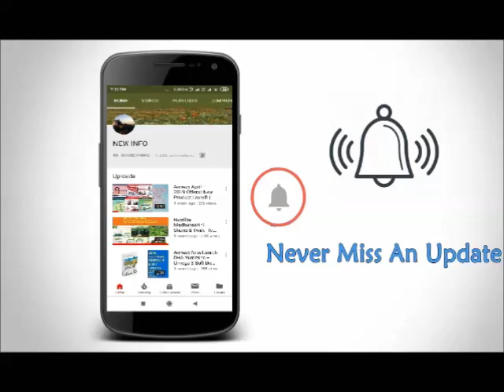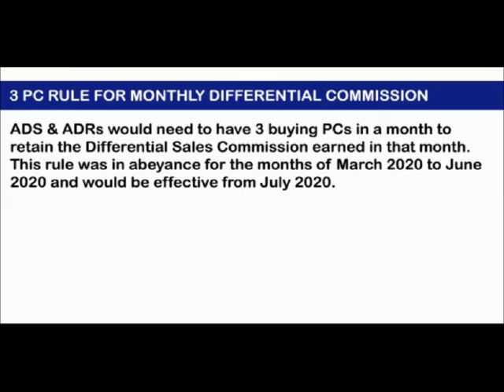Amway July -2020 Month Offers | Exciting offers | Overview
Dear Friends,
Welcome to New info channel .

Keyboard & Mouse
32 GB memory card